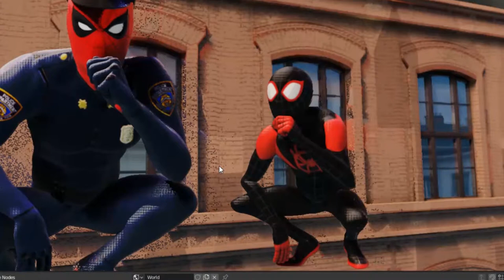Lucas Santos - 2019 3D Generalist Demo Reel